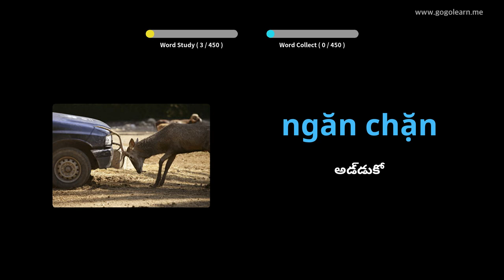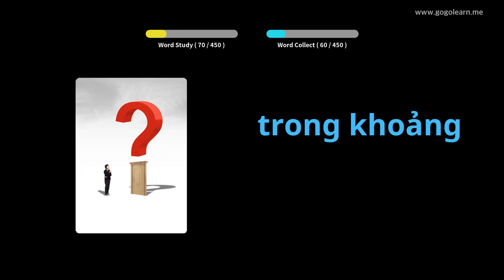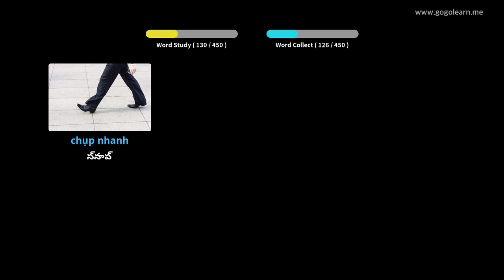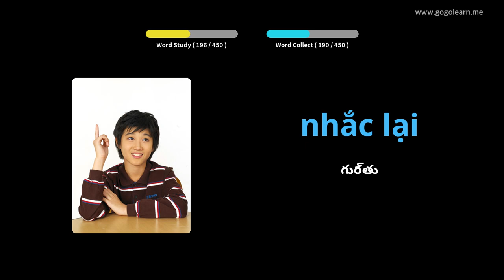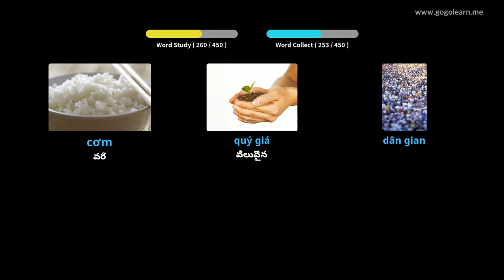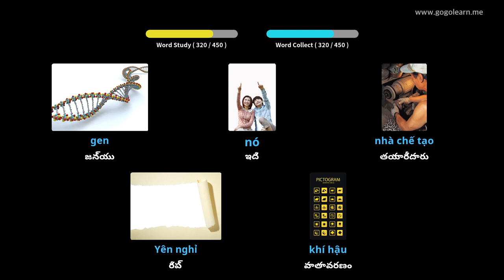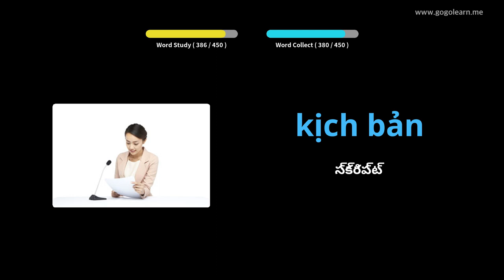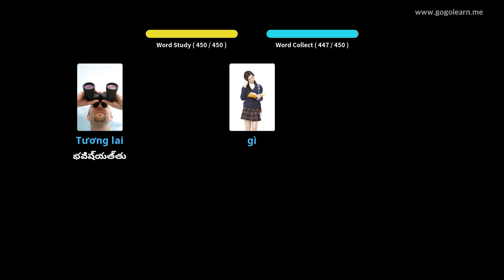వియత్నామీస్ పదజాలం సెకండరీ స్కూల్ 3 | Golearn